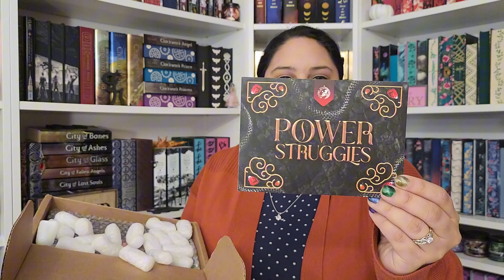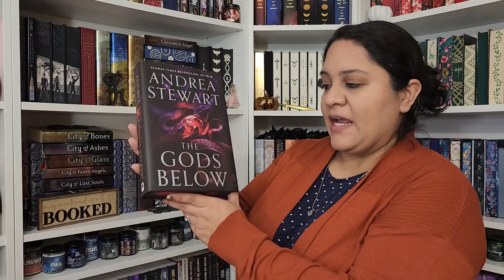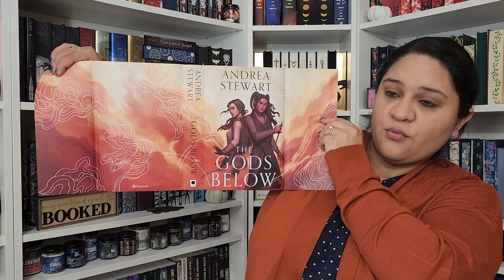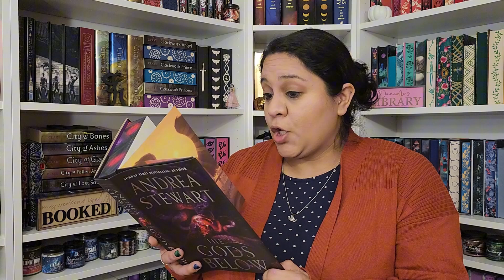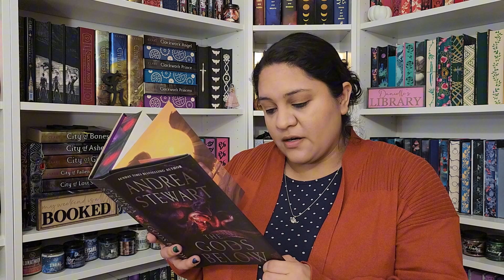FairyLoot Adult Unboxing | Sept '24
Here is my September Fairyloot adult unboxing for you. 🧚‍♀️

Book:
The Gods Below - Andrea Stewart

*The library sign, Shadowhunter rune, and my weekend is all booked sign are all from here.

Amazon Wishlist
PangoBooks store **New users get $5 off their first Pango purchase of $10 or more, use code: DNJREADS